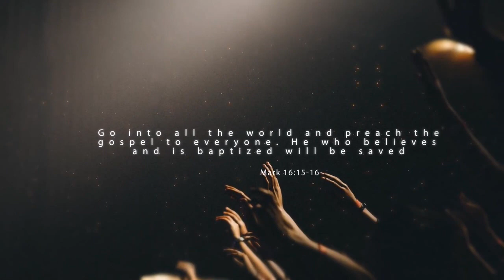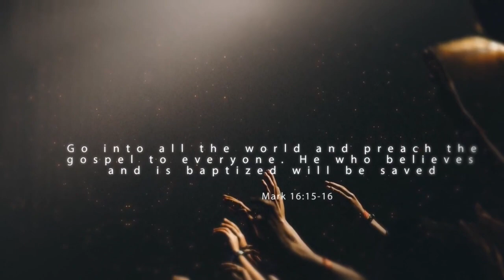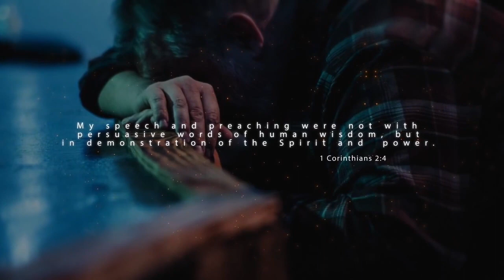Boska Inwazja sesja 12 Tom Scarella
" Boska Inwazja" to seminarium wygłoszone w Kościele Dominion Life Portland w 2019r.
Wykładowcami są Curry Blake oraz Tom Scarella.

- Zostań naszym partnerem i pobieraj mp3 oraz PDF kazań i książek Curry Blake. Wszystkie przetłumaczone kazania i wykłady dostępne są na stronie

Odwiedź strone JGLM Polska gdzie znajdziesz wszystkie informacje na temaj JGLM w Polsce